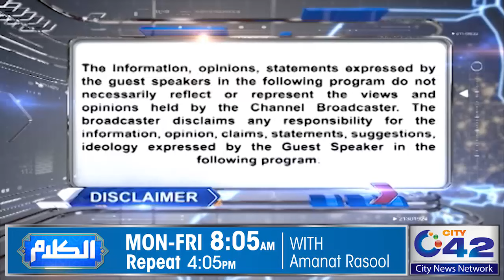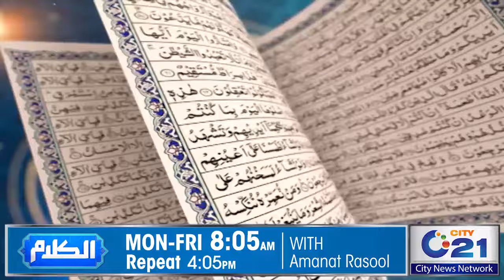Program Al Kalam | 22 November 2024 | City 42